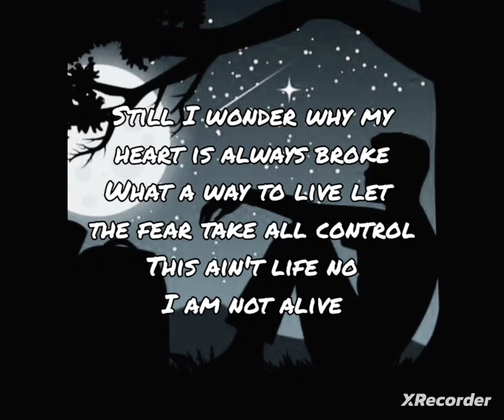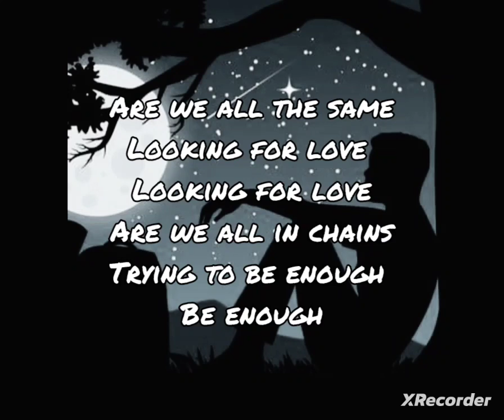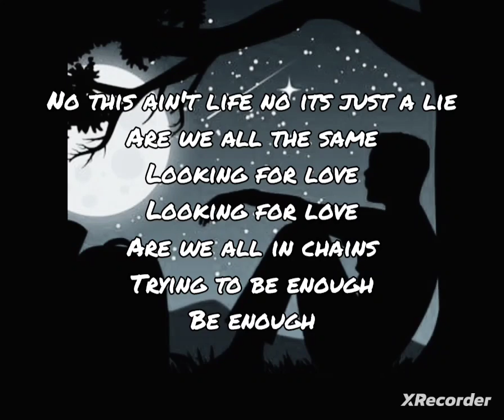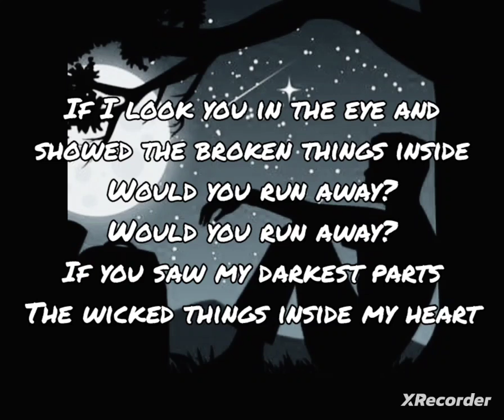Nathan Wagnar - Lonely [lyrics]